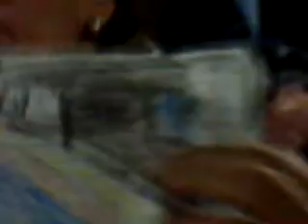Comício da Coligação Juntos Por Vacaria parte 5 - Bairro Kennedy